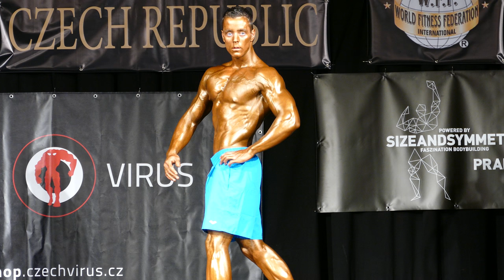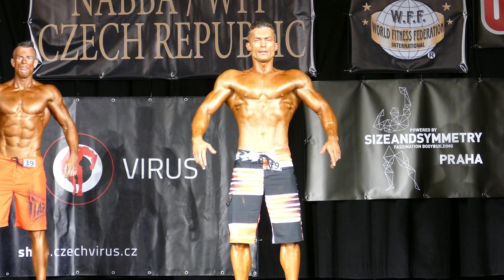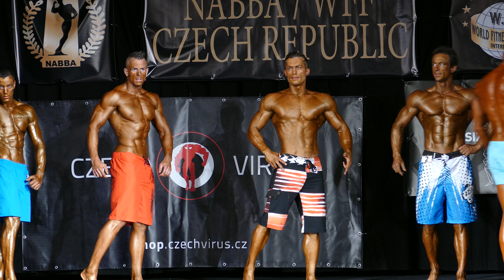Compulsory WFF FITNESS MODEL - NABBA Czech Championship 2015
WFF FITNESS MODEL MUŽI
Václav Kohout – Competitor No 2 - Position 1st
Vytautas Gerasimavičius – Competitor No 14 - Position 2nd
Filip Řišica – Competitor No 20 - Position 3rd
Radek Brůža – Competitor No 39 - Position 4th
Miroslav Ponížil – Competitor No 19 - Position 5th
Petr Blažek – Competitor No 59 - Position 6th
Ondřej Šnajdr – Competitor No 50
Daniel Špic – Competitor No 16
David Šlechta – Competitor No 52
Marek Kňourek – Competitor No 29
Czech NABBA/WFF 6.6.2015
Fitness
Bodybuilder
Bodybuilding
Posing